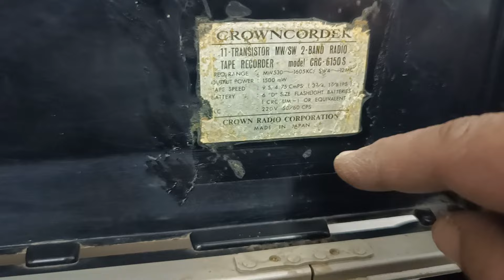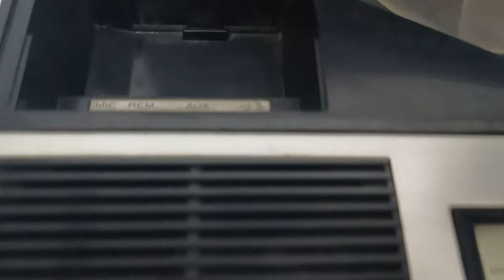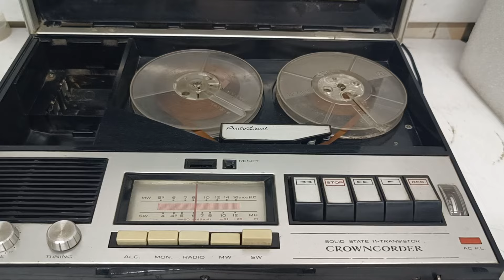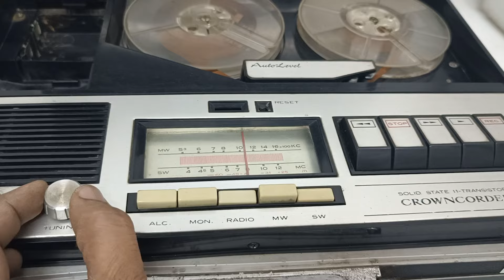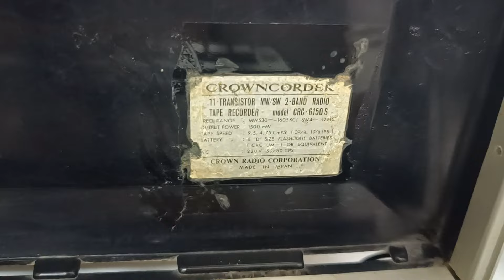CROWNCORDER SOLID STATE SPOOL PLAYER CRC-6150 Price - 12000/- Only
FOR SALE

CROWNCORDER SOLID STATE SPOOL PLAYER CRC-6150